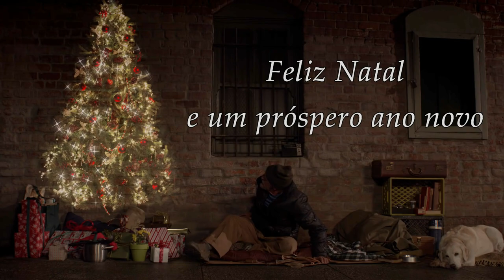Feliz Natal da Projeto Aquário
A Projeto Aquário Recife deseja a todos seus clientes e amigos um feliz natal e um 2019 repleto de realizações. Muito obrigado a todos por mais um ano de sucesso.